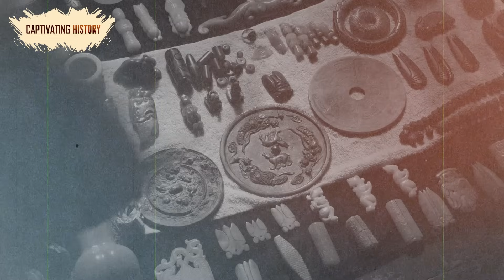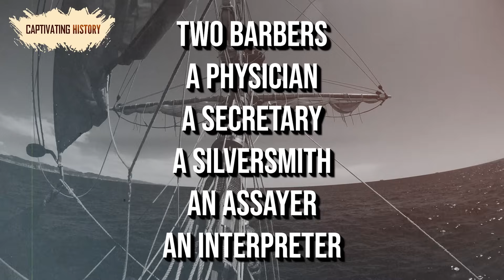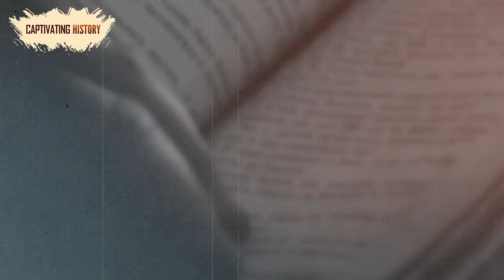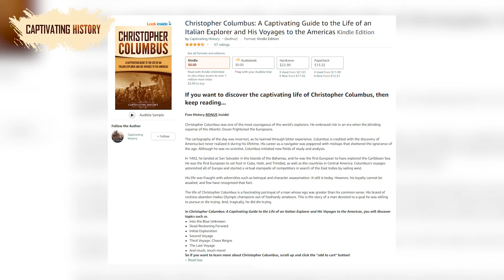How Christopher Columbus Found the New World | Discovery of America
Christopher Columbus was one of the most courageous of the world’s explorers. He embraced risk in an era when the blinding expanse of the Atlantic Ocean frightened the Europeans.
The cartography of the day was incorrect, as he learned through bitter experience. Columbus is credited with the discovery of America but never realized it during his lifetime. His career as a navigator was peppered with mishaps that shattered the ignorance of the age. Although he was no scientist, Columbus initiated new fields of study and analysis.
In 1492, he landed at San Salvador in the Islands of the Bahamas, and he was the first European to have explored the Caribbean Sea. He was the first European to set foot in Cuba, Haiti, and Trinidad, as well as the countries in Central America. Columbus’s voyages astonished all of Europe and started a virtual stampede of competitors in search of the East Indies by sailing west.